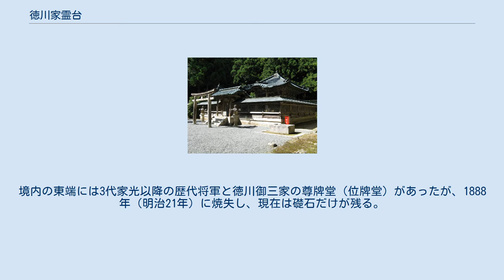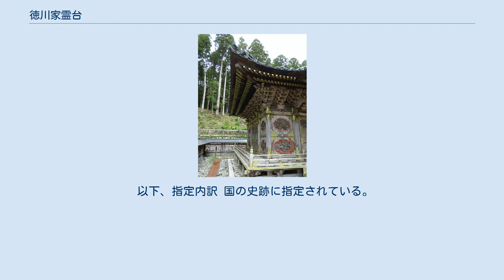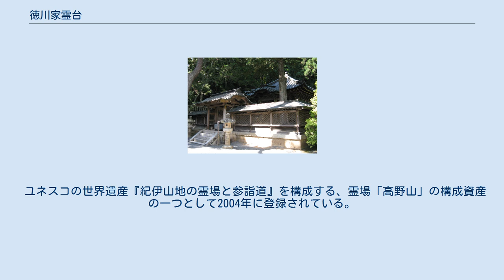徳川家霊台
徳川家霊台：手前が家康、奥が秀忠の霊屋 徳川家霊台（とくがわけれいだい）は、和歌山県伊都郡高野町の真言密教の聖地・高野山にあり、江戸幕府初代将軍徳川家康と2代将軍秀忠を祀る霊屋（たまや）である。
 徳川家霊台は、かつては高野聖方の代表寺院であり、徳川家の菩提寺・宿坊でもあった大徳院の境内に建つが、大徳院は明治時代に他寺院と合併して廃寺となり、現在霊台は高野山真言宗大本山の金剛峯寺に属する。
大徳院の前身は、徳川家の先祖にあたる松平家の菩提寺として、室町時代には蓮華院を名乗っていたが、1594年（文禄3年）に徳川家康が高野参詣した際に大徳院の名が与えられ、改称した。
霊屋は、秀忠の死の翌年に当たる1633年（寛永10年）に3代将軍家光によって造営が開始され、10年の歳月を費やして1643年（寛永20年）に落慶法要が行われた。
江戸時代には「おたまや」（御霊屋）と呼ばれていた。
 東照宮（家康）霊屋 台徳院（秀忠）霊屋 徳川家霊台として、以下の2棟が建つ。
 霊屋（霊舎）は位牌堂であり、向かって右に家康霊屋、向かって左に秀忠霊屋の2棟が並び、それぞれが透塀で囲まれ、正面に唐門がある。
家康霊屋前にのみ鳥居が建つのは、家康が東照大権現という神として祀られていることによる。
建築様式は禅宗様である。
2棟はほぼ同じ作りだが、家康霊屋の向拝の蟇股（かえるまた）には虎の彫刻、秀忠霊屋には兎の彫刻がある。
それらは家康が1543年（天文11年）の寅年生まれ、秀忠が1579年（天正7年）の卯年生まれであることにちなむ。
その虎の両脇には、王が仁政を行うと現れる霊獣とされる麒麟が彫刻され、家康を称えることを意味する。
また兎の両脇に虎が彫刻されているが、これは秀忠が家康に見守られた正当な後継者であることを意味する。
霊屋は約6m四方の一重宝形造で、欅材を使用し、構造材に1641年（寛永18年）の墨書銘がある。
桁行3間、梁間3間、正面に1間の唐破風向拝が付き、屋根は瓦棒銅板葺で、また外壁、扉には濃密な木彫が施され、柱、欄干なども含め、いたる所に飾り金具が使用され、金襴巻（きんらんまき）という通常は絵師が文様を描く部分には、装飾金具を何枚も重ね張りすることで表現している。
軒を支える組物は「三手先」（みてさき）、軒の垂木は放射状に並ぶ扇垂木である。
垂木は黒漆仕上げで、垂木と垂木の間には金箔が貼られている。
軒より下は、欅材の木肌が白く見え、長い年月を経て、一見無塗装に思われるが、古文書に「拭漆」とあり、当時は欅の美しい杢目（もくめ）が透けて見え、春慶塗のような淡いべっ甲仕上げだったと考えられている。
内壁は金箔貼りで、家康霊屋には鷹が、秀忠霊屋には獅子が描かれている。
これは家康が鷹狩を好んだことにちなみ、また獅子は、秀忠の守り本尊である文殊菩薩が乗る獅子にちなむと考えられている。
内部は障壁画などで飾り立てられ、柱や組物全てに彩色が施され、天井は全面が黒漆に金箔が施されている。
須弥壇と厨子も全面黒漆塗りで、金蒔絵が濃密に施され金具全てに異なった文様がある。
霊屋の規模はそれほど大きくは無いが、完成まで10年もの歳月が費やされ、当時の装飾技法の粋を極めた近世初期の霊廟建築の代表例であり、規模こそ小さいが、1636年（寛永13年）に造替された日光東照宮に劣らない造形美であったといえる。
1742年（寛保2年）、1768年（明和5年）、1868年（元治元年）、1865年（慶応元年）に小修理が行われた。
明治になり一時荒廃し、唐門は明治末頃に解体され、別の場所に仮安置されていたが、1962年（昭和37年）に国の文化財保護委員会（現、文化庁）が霊屋の解体修理をした際に元に戻された。
境内の東端には3代家光以降の歴代将軍と徳川御三家の尊牌堂（位牌堂）があったが、1888年（明治21年）に焼失し、現在は礎石だけが残る。
 高野山は豊臣秀吉の庇護を受けていたため、徳川家から敵視されることを恐れたが、1600年（慶長5年）に家康から寺領の安堵を得た。
また1601年（慶長6年）には高野山宛の朱印状にて寺領安堵を得た。
しかし、いつ寺領没収などの下達があるとも限らず、当時の高野山にあった学侶・行人・聖の三派による幕府への忠誠競争を招いた。
あるいは、忠誠競争でないにしても、高野山を存続させるうえで、新幕府に忠誠を...